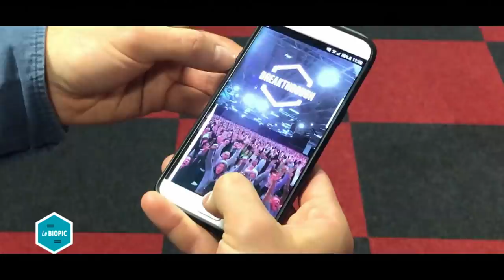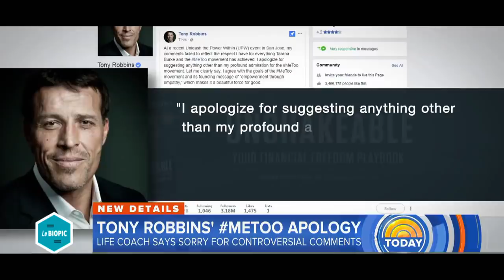Tony Robins, le coach qui parlait à l'oreille des stars - Le Biopic - L’Effet Papillon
Le plus populaire des coachs américains de développement personnel a parlé à l’oreille de Mère Theresa, de Lady DI, de Nelson Mandela. Il conseille les plus grands sportifs. Pour quelques milliers de dollars, Tony Robins vous forge un mental d’acier.